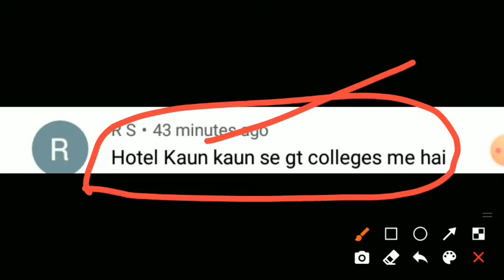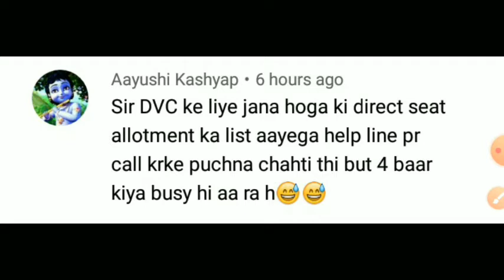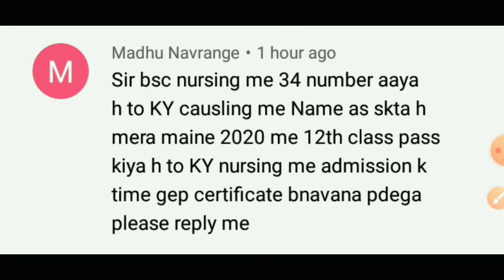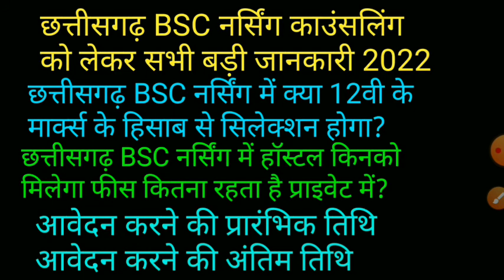cg bsc nursing counselling 2022 || cg bsc nursing counselling date || काउंसलिंग से जुड़ी जानकारी 2022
cg bsc nursing counselling 2022 counselling aur college seato ke baare mein bataya hoon